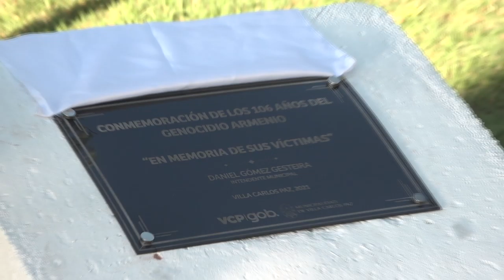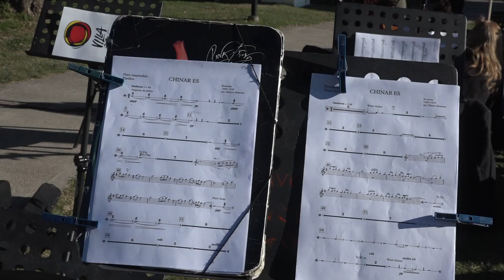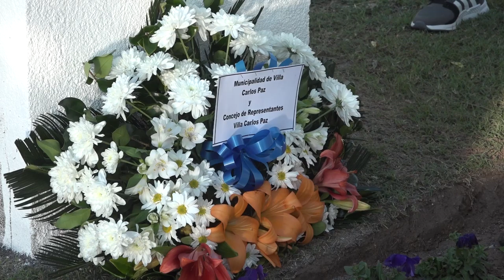106 Aniversario Genocidio Armenio acto en Villa Carlos Paz